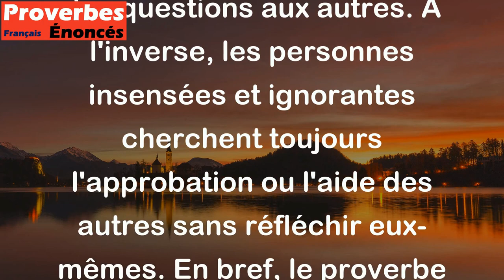Le sage s'interroge lui-même, le sot interroge les autres. - Proverbe Chinois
Ce proverbe chinois signifie que les personnes intelligentes et sages analysent leur propre comportement et pensées avant de demander conseil ou poser des questions aux autres. À l'inverse, les personnes insensées et ignorantes cherchent toujours l'approbation ou l'aide des autres sans réfléchir eux-mêmes. En bref, le proverbe suggère que l'autoréflexion est un signe de sagesse et de maturité.